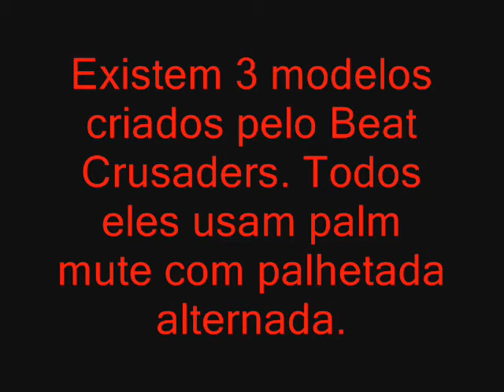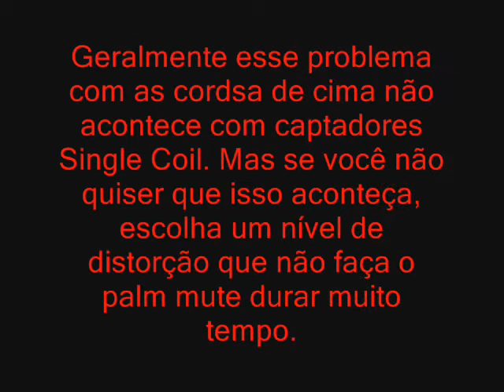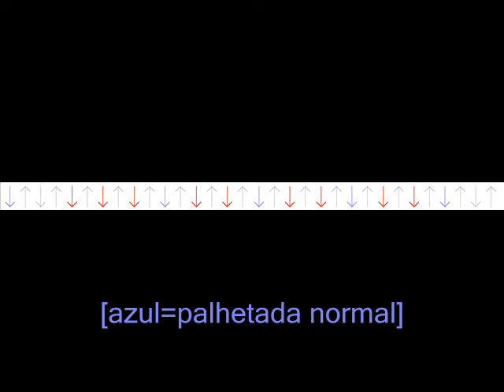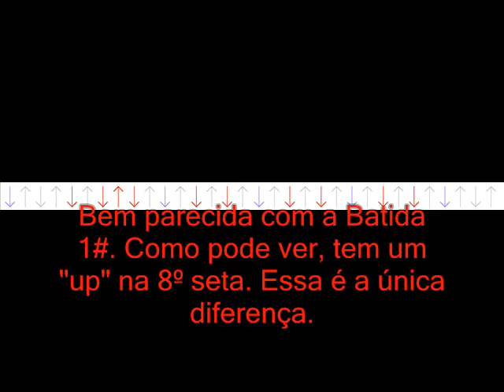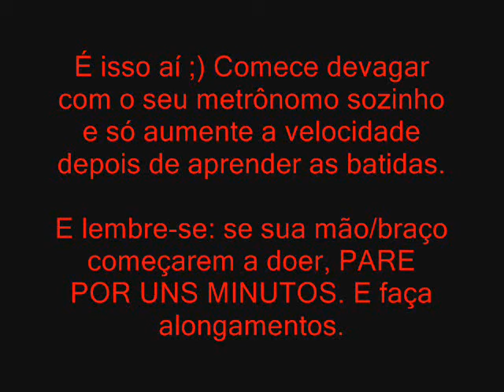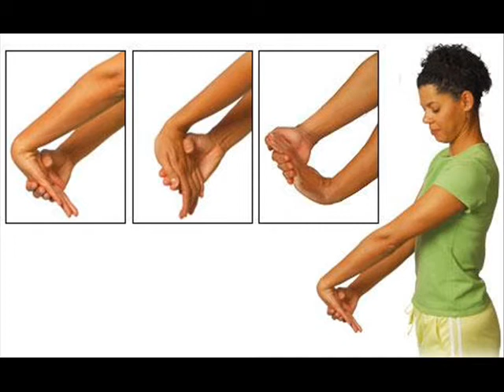Beat Crusaders Tutorial - Lição 1: Batidas 1# & 2# (em Português)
Meu gato me ajudou.
Ative as anotações para poder ver cifras com os acordes utilizados.

2:34 Clown For The Day
2:46 Eyes In Sky
3:02 Shadow Boxer
3:19 Jubilation
3:50 Solitaire
4:18 Second That Emotion
4:31 Overture
4:44 Love Is Inspiration
4:57 Feel
5:11 Lovepotion #9
5:54 Because
6:09 Rusk
6:16 Treason
6:29 Cum On Noize
7:19 I Can See Clearly Now
7:34 Disappointed
8:00 Against All Odds
8:15 Soldiers My Soul
8:46 Shooting Star